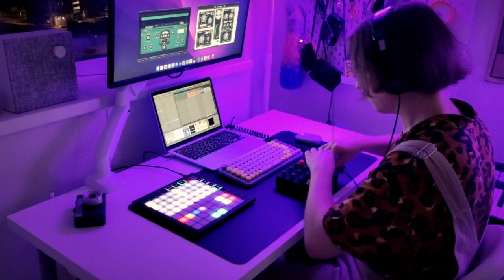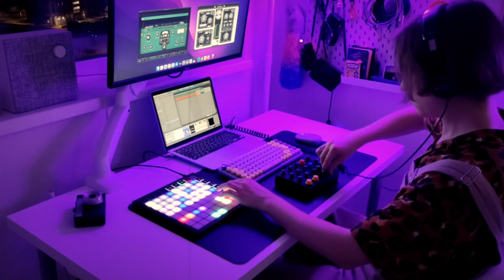ambient jam - max for live noise box plugin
M4L noise box plugin ver 0.1:

4 square wave osc
individual pulse width modulation
sequenced filter
random function for sequencer

gear used:

novation launchpad x
manovo midi controller

vst:

mcdsp ec300 delay
united plugins autoformer

Simple raw noise box synth, 4 osc + synced pulse width modulation and sequenced filter. Added a little bit of delay to add some ambience.